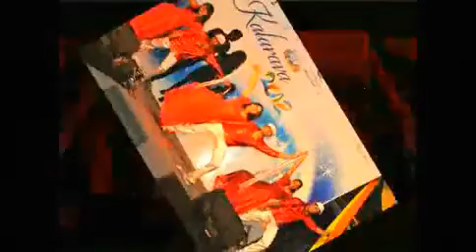KPIT Kalarava 2012